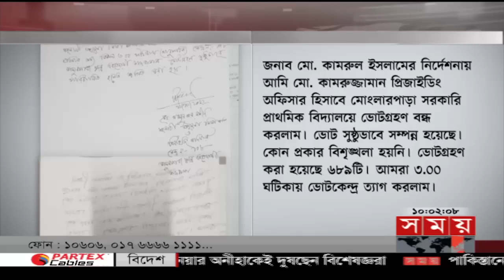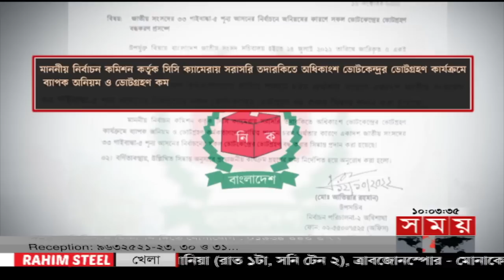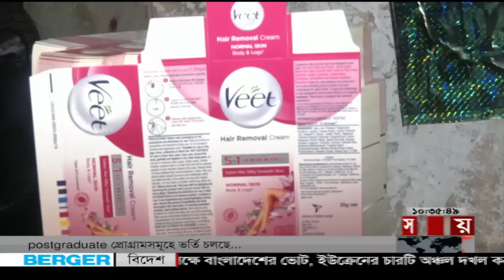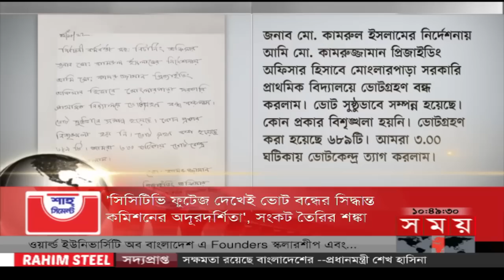সময় সংবাদ | সকাল ১০টা | ১৩ অক্টোবর ২০২২ | Somoy TV Bulletin 10am | Latest Bangladeshi News